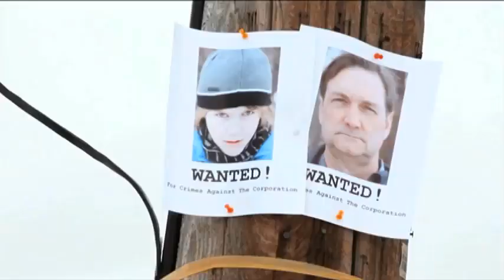Prior Reel John Edel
Prior Demo Reel combined film and commercial.  See current version for more recent work!